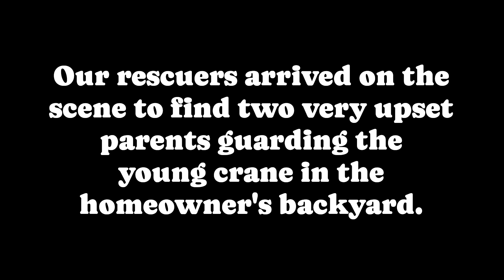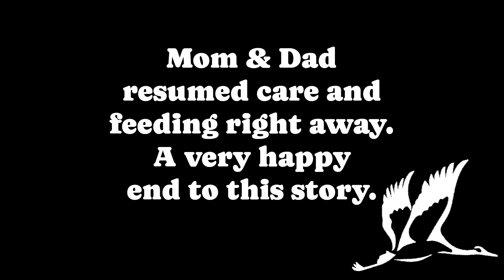The Rescue, Rehabilitation, and Release of a Juvenile Sandhill Crane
Happy FreedomFriday! Today we have a terrific story that started out a little scary for two Sandhill Crane parents. Be sure to stick around for the ending, it is a sweet one. Enjoy this rescue, rehabilitation, and release of a juvenile Sandhill Crane.